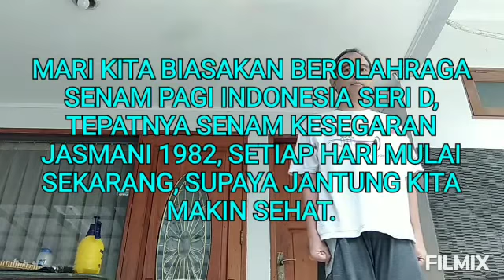Wajib Viralkan! Senam Kesegaran Jasmani 1982 Untuk Menyehatkan Jantung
Hello, Guys...! Dan salam SKJ, semuanya...! 💪 Dan tetap stay tune di channel Senam Pagi Indonesia Seri D senam pemersatu bangsa, ya...! 😀🙏

Perlu kita ketahui bahwa Senam Pagi Indonesia Seri D adalah senam kesegaran jasmani yang paling menyehatkan jantung. Mari kita biasakan berolahraga Senam Pagi Indonesia Seri D, tepatnya Senan Kesegaran Jasmani 1982, setiap hari mulai sekarang, supaya jantung kita menjadi makin sehat.

Salam SKJ, 💪
SULUNG PAMBRASTO